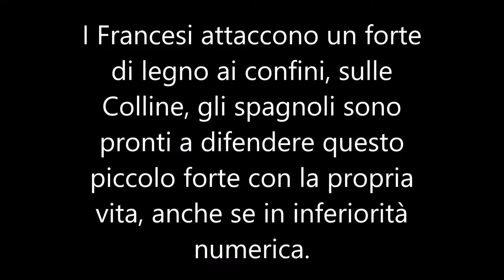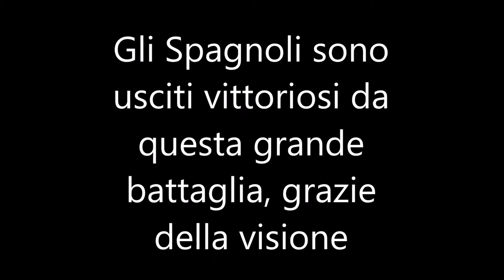Empire: Total War | Battle - Spain vs France [ITA]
Ecco a voi una battaglia tra Spagna e Francia su Empire Total War!
Buona visione!